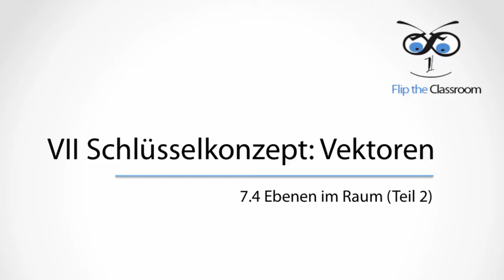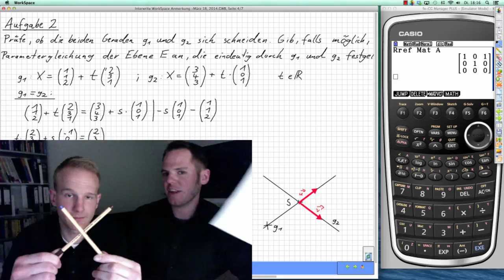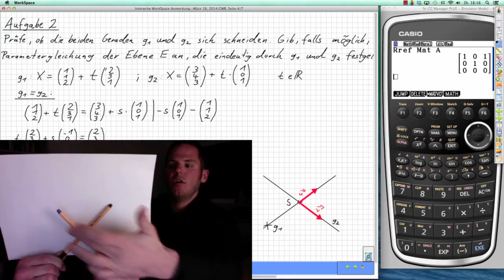7.4.2 Ebenen im Raum (Teil 2)